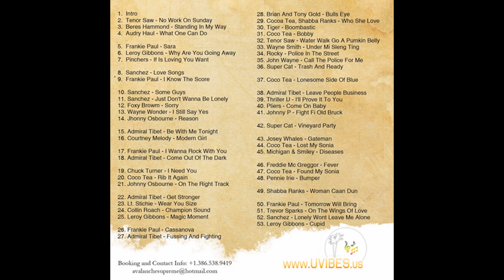Best 80s Reggae Dancehall Mix - Dj Bounty Avalanche Supreme uvibes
80s Reggae Mix features Hits form popular Dancehall and Reggae artiste such as Beres Hammond, Tenor Saw, Frankie Paul, Shabba Ranks, Freddie McGreggor and many more.